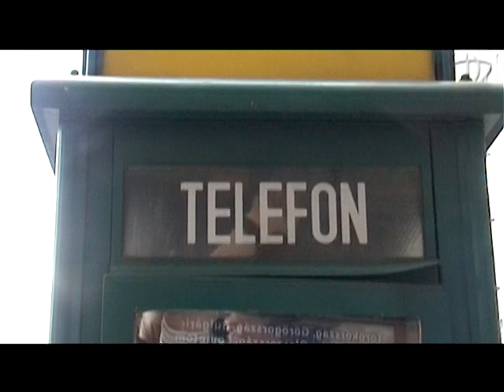A Nagy Fülkepróba - avagy sok jó ember mini helyen is elfér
Próbáljátok ki, hogy hányan fértek be egy telefonfülkébe! Ha szerinted elég sokan, akkor szervezz barátaidból csapatot, és nyerjetek mindannyian egy-egy Sony Ericsson XperiaTM X10 mini telefont, ami a világ legkisebb Android operációs rendszerű telefonja. Ne felejtsd, a kapcsolataid száma nem a telefonod nagyságán múlik . Jelentkezz a SE Hungary Facebook rajongói oldalán, és gyere el „A Nagy Fülkepróbára" a Gödörhöz 2010. július 1-jén, csütörtökön délután 6 órára!